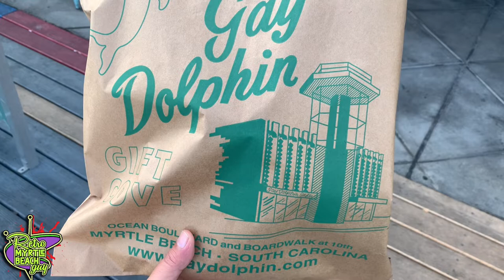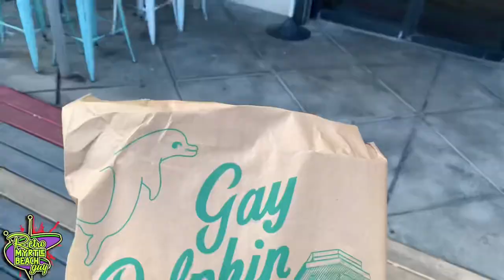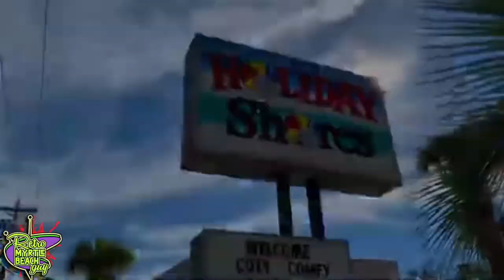Tchotchke Hunt: retro tiki night? Shopping at The Gay Dolphin, & trying 8th Ave Tiki Bar’s food!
Today we meet up with Radioactive Tiki to shop for kitschy gold at Myrtle Beach’s one and only Gay Dolphin Gift Cove!

Then to 8th Ave Tiki Bar for Pain killers 🍹 and to finally try the food, snd see if we can convince them to host a retro tiki night!  Will we succeed?

All this AND a special submission from friend of the channel and retrologist Brianna Buffalette 🤘🏼 today on RETRO MYRTLE BEACH GUY!